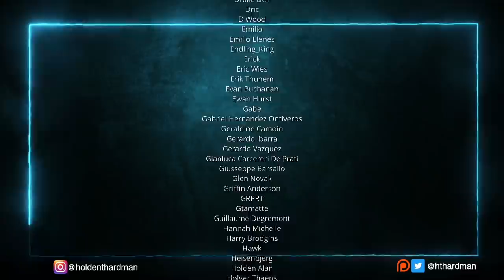My girlfriend watches Doctor Strange for the FIRST time || MCU Phase 3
We continue our journey through the MCU with Doctor Strange! This is one of my favorite MCU movies, and I'm glad I got to show it to Jen for the first time.

Edited by: Devin Mombourquette